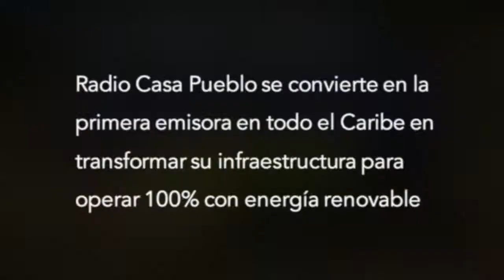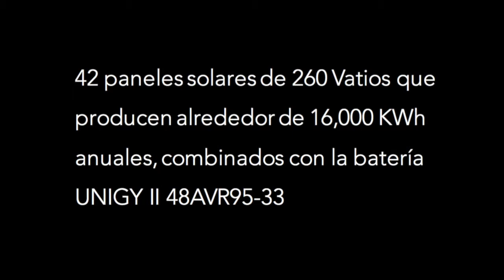Torre de comunicaciones de Radio Casa Pueblo SOLAR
En diciembre de 2017, a unos meses del paso del huracán María, Radio Casa Pueblo -que operaba sus estudios a través de una microred solar con Casa Pueblo- decidió energizar su transmisor también con energía fotovoltaica. De esta manera se convirtió en la primera instalación de este tipo en Puerto Rico y el Caribe. Hoy, Radio Casa Pueblo es la primera emisora comunitaria y ecológica del país.